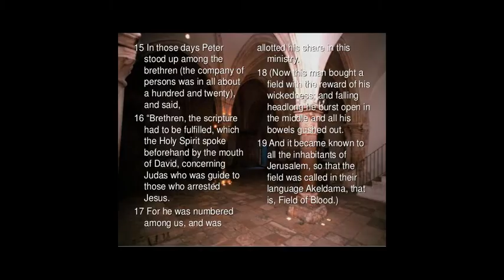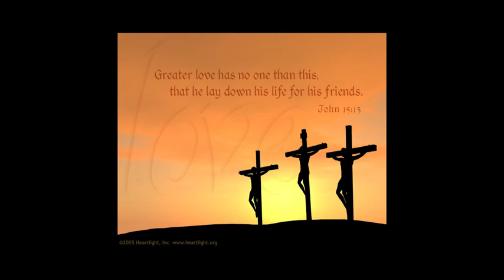May 14 The Gospel